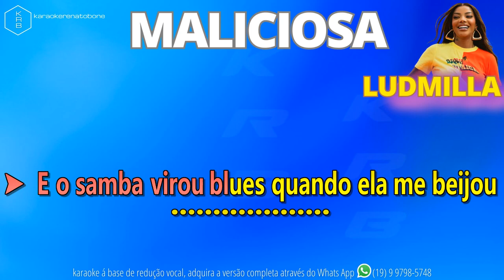MALICIOSA - LUDMILLA - PLAYBACK DEMONSTRAÇÃO